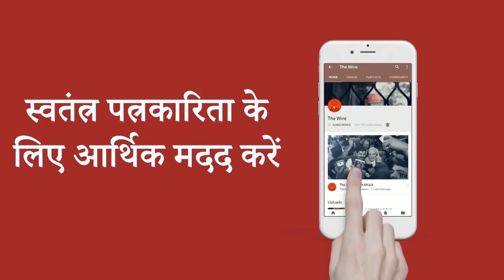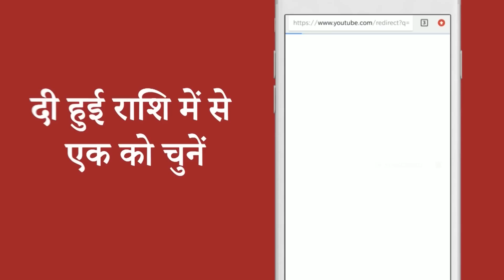"बृजभूषण की तुरंत गिरफ्तारी हो और देश की बेटियों को न्याय मिले" | Wrestlers Protest | Jantar Mantar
जंतर मंतर पर चल रहे खिलाड़ियों के आंदोलन को दो हफ़्ते पूरे हो गए है आंदोलन को लगातार समर्थन मिल रहा है इसमें आम लोग, महिला, राजनीतिक दलों तथा आस पास के राज्य पंजाब, हरियाणा, उत्तर प्रदेश, के लोग हैं द वायर ने  समर्थन में आए लोगों से बात की देखिए पूरी रिपोर्ट.